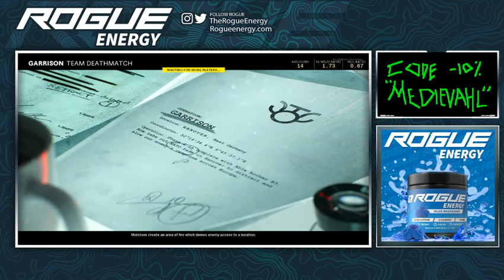Cold War, Finally Unlocking Harry